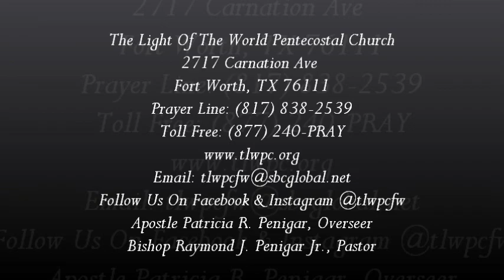Soul Harvest Exhortation - Tag Team 10/19/16